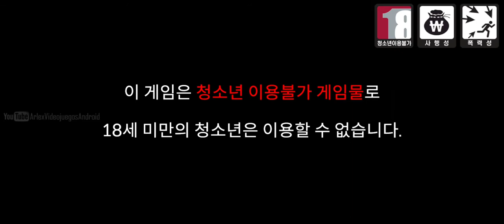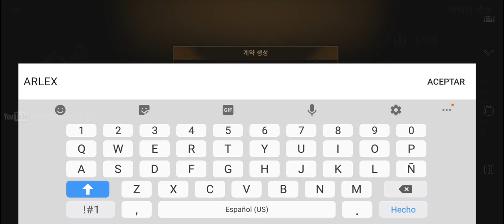Dekaron M Mobile | MMORPG | Android gameplay